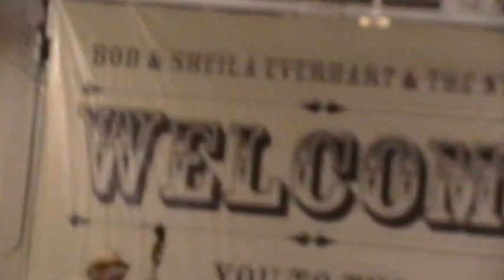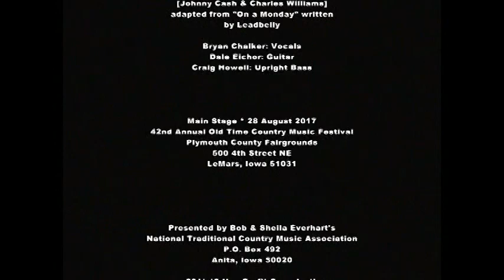Bryan Chalker Main Stage-3 "I Got Stripes" 28 August 2017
28 August 2017 on the Main Stage at Bob & Sheila Everhart's 42nd Annual Old Time Country Music Festival, LeMars, Iowa. "I Got Stripes" is the 2nd song in Bryan's Main Stage set following his receipt of the Rural Roots Music Commission's  2017 "International Country CD of the Year" Award from Bob Everhart for his 18-song "Legacy" CD. Bryan's Radio Show "Same Roots, Different Fruits" in also syndicated and can be heard online.

After many emails this past year, Bryan and I finally meet in person. Bryan is accompanied by Dale Eichor on Guitar and Craig Howell on the Upright Bass.

"Legacy" CD Review by Bob Everhart for Country News International